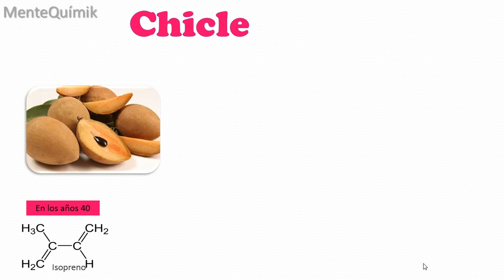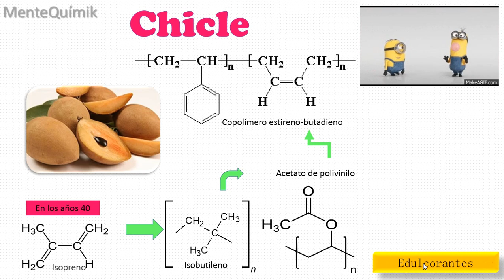Curiosidades de la Química Nº7: Chicle.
Bienvenidos a nuestro canal MenteQuímik

Este es el vídeo numero 7 de nuestra sección llamada “Curiosidades de la Química”. Un  vídeo corto, claro y conciso que presentará tips de química con la fundamentación adecuada para que puedas impactar a tu público con tus conocimientos.